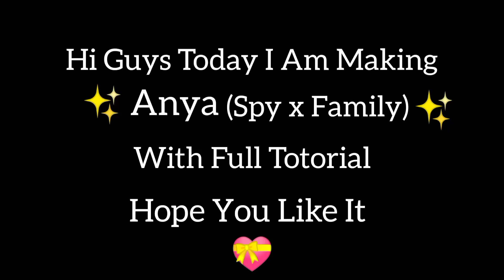How To Draw Anya Forger - (Spy x Family)✨ Full Totorial 🥰